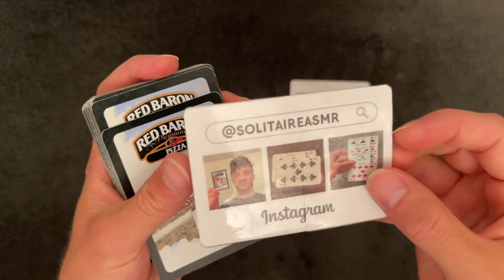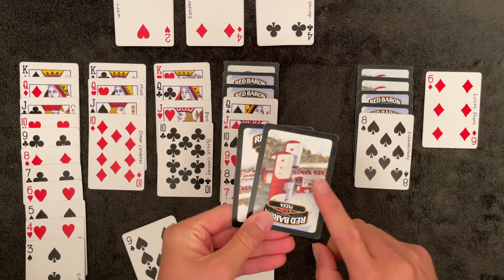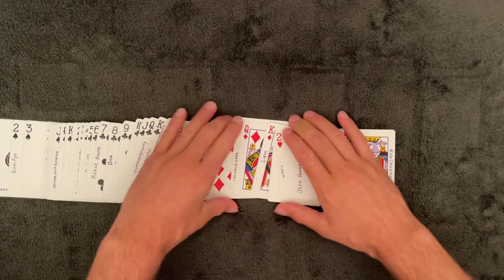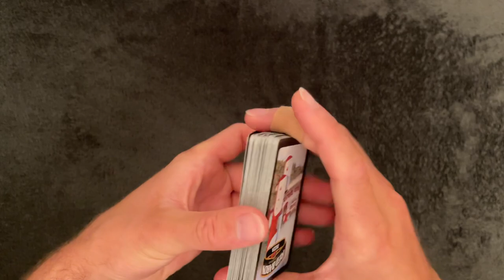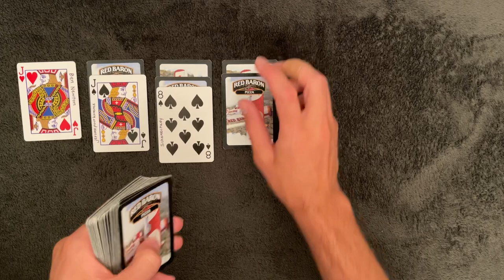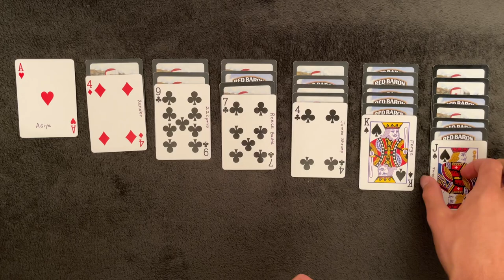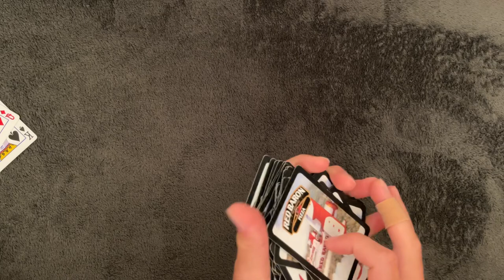[ASMR] throwback thursday (ep.7)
it's been a couple weeks since we played solitaire with the Red Baron Premium Pizza deck, so I figured we'd check in to see how it's doing. Luckily, it hadn't collected too much dust and I was able to jump right back in with a few games.